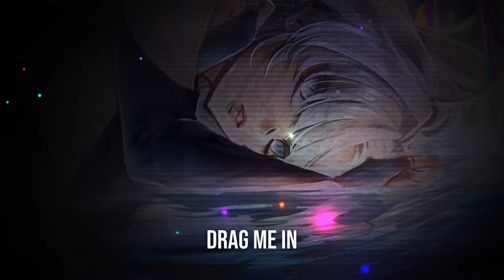Cepheid - Tides (feat. @ZephyriannaCh & @unit.0 )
Please read the description for more details!

Credits:
Music → Cepheid
Lyrics & vocal melody → @unit.0
Vocals & harmony arrangement → @ZephyriannaCh
Illustration → @XeivIPX
Video → @Niqte